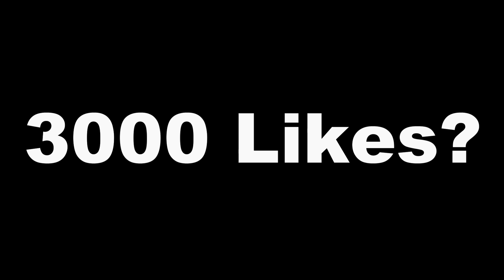Unlocking Whole BRAWL PASS | Brawl Stars Season 7 Gemming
In this video I am gonna be gemming whole brawl pass to unlock all rewards of season 7 brawl pass.